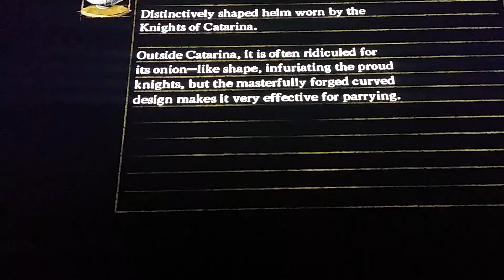Dark Souls Let's Play #2- Bell of Awakening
The video cuts out, sorry for the random ending. Would have done an outro, but my phone wouldn't editing software I was using is horrible! This video is an embarrassment